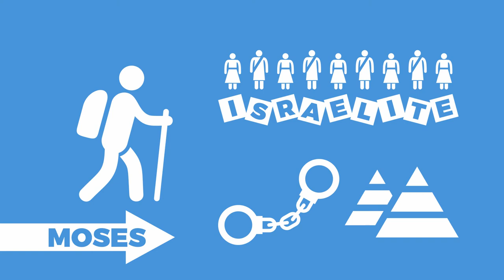Moses and the Burning Bush - A Faith Kids Bible Story Video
When Moses saw an Egyptian beating a Hebrew, he attacked and killed him. When Pharaoh found out, he wanted to punish him, so Moses ran away to Midian. There, Moses married, had a son, and grew old.
     While watching sheep one day, Moses came to a bush that was one fire, but didn't burn up. God spoke to Moses from the bush. He told Moses he was sending him to rescue the Israelites, who were slaves in the land of Egypt.
     Moses didn't know why God would pick him to be the one to rescue the Israelites, but God promised to be with him. Moses asked what God's name was, so he could tell the Israelites who sent him. God said his name was, "I Am Who I Am."
     God had Moses do two miracles: turning a staff into a snake and healing a disease from his hand. Moses would do these miracles again in Egypt to prove that God had sent him. But Moses said, "I can't go. I don't speak well." God promised to help Moses speak, but Moses still would not go. So God picked Moses' brother, Aaron, to go with him. Aaron would do the speaking for Moses. So finally, Moses left for Egypt.
This video is designed to work with the children's Bible curriculum and lessons I've written, which are published at faithkidslessons.blogspot.com